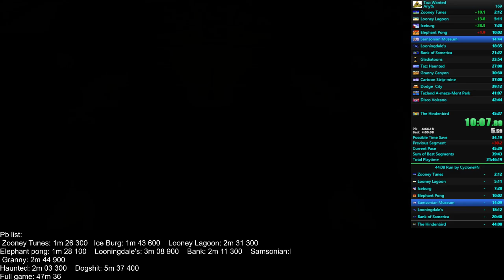Omfg. Taz wanted any% full game in 41m 58s 850ms